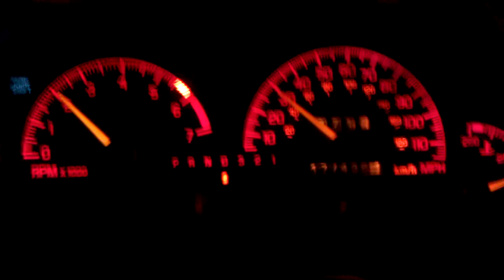December 28, 2010 8:18 PM